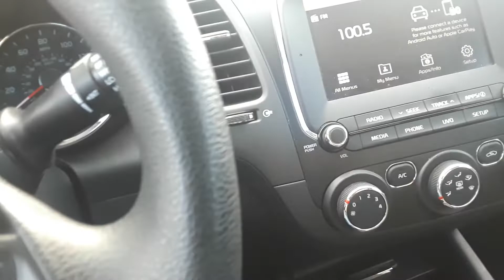October 24, 2018